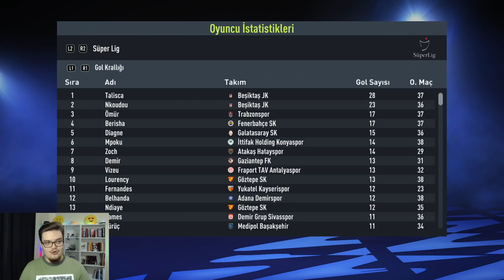ŞL MAÇLARIYLA BİRLİKTE FİNAL ZAMANI GELDİ! - FIFA 22 Beşiktaş Kariyeri #22 FİNAL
Selam arkadaşlar ben Onur. Bugün sizlerle birlikte FIFA 22 Beşiktaş Kariyeri serimize devam ediyoruz.  Artık bu bölümle birlikte kariyerin finalini yapıyoruz. İyi seyirler.